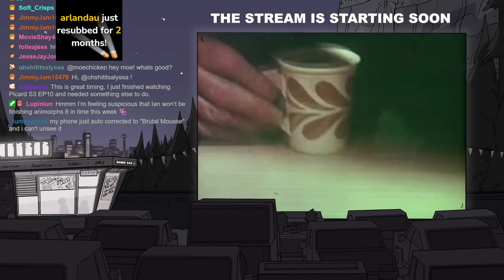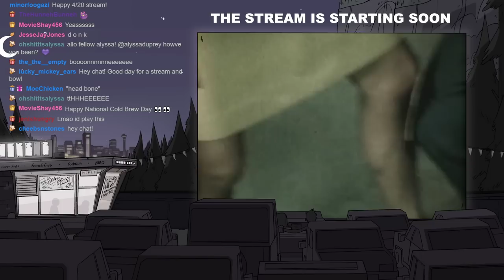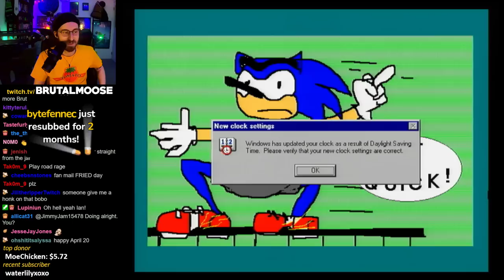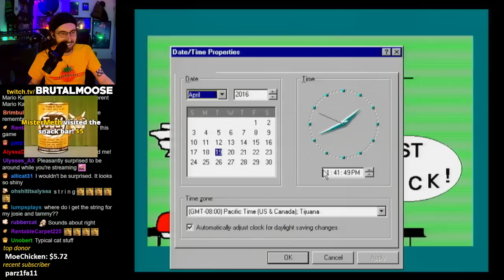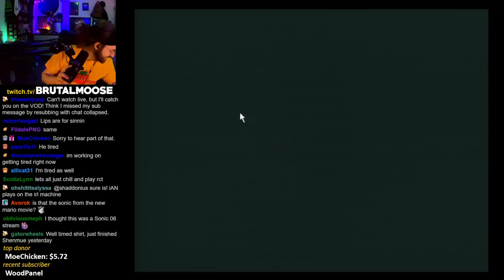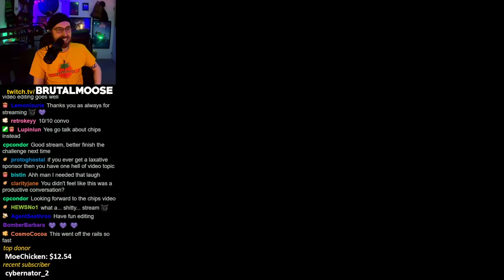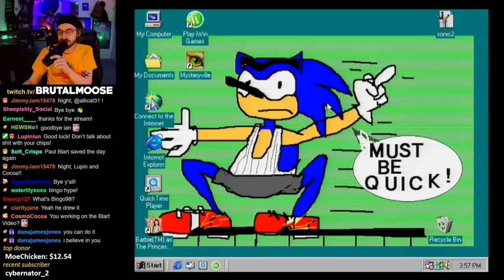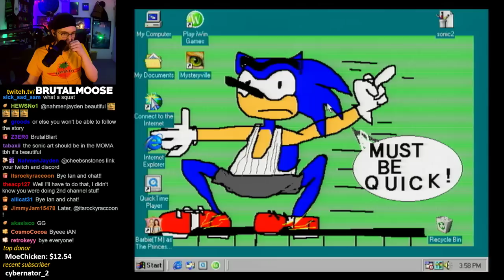RollerCoaster Tycoon: Paul Blart's Mall Fart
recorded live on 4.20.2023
▼Stream Guide▼
0:00 StartUp
5:50 Stream Start
10:04 RollerCoaster Tycoon
2:09:48 Important Paul Blart Discussion
▼Games Featured▼